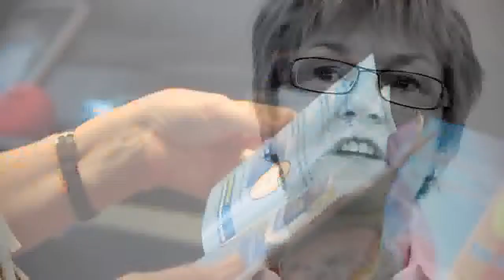Maureen O'Shea on Suicide Prevention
SAMH Supporter Maureen O'Shea talks about suicide prevention and how fundraising has helped her and her family through their experiences.